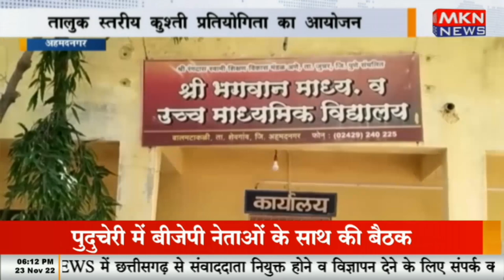अहमदनगर - तालुक स्तरीय कुश्ती प्रतियोगिता का आयोजन, छात्र रामेश्वर दादासाहेब लोनकर ने प्राप्त किया प